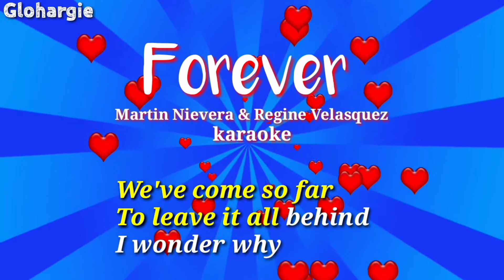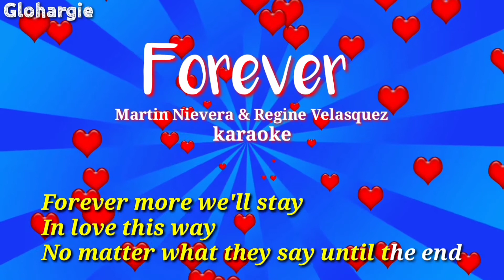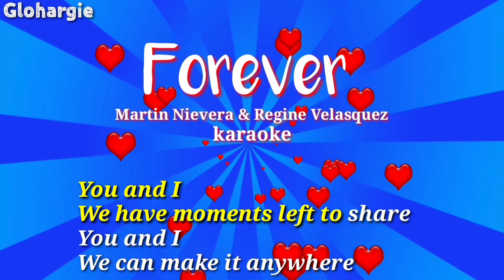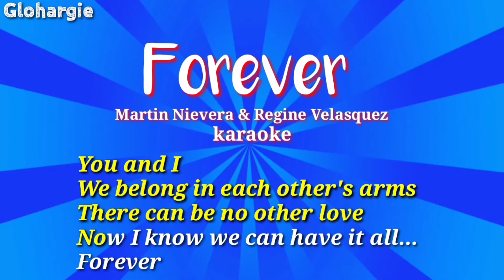Forever (karaoke)Martin Nievera & Regine Velasquez || Glohargie